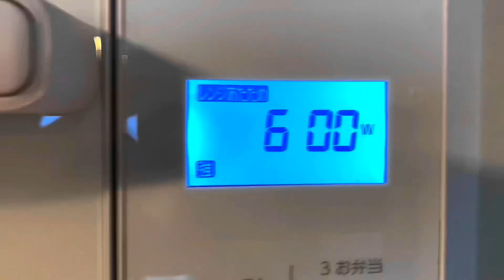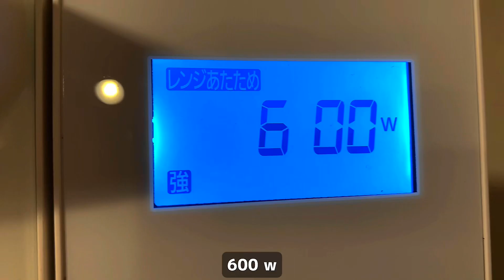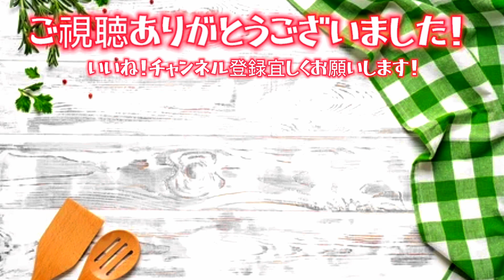【1食200円】【海鮮野菜炒め弁当】6日分作り置きして冷凍する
(材料)6日分
カット野菜、640g
冷凍シーフードミックス、200g

(調味料)
ラカント、大さじ1
白ゴマ、少々

(作り方)
①シーフードミックスをレンジで600w7分チンします

②カット野菜を炒め、火が通ったらシーフードミックスと調味料をいれ少し炒めれば完成です！